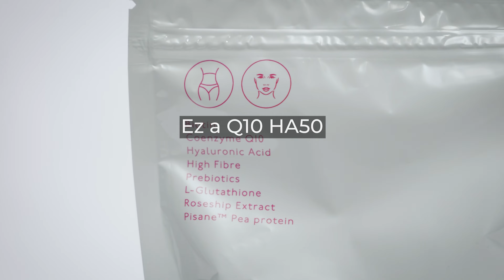Q10 HA50 Beauty Shake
Prémium test- és bőrszépítő shake
Redneld meg itt:
Q10 koenzimet, Hialuronsavat, biotint, prebiotikumot, rostot, antioxidánst, Pisane™ prémium minőségű borsófehérjét, rizsfehérjét és csipkebogyókivonatot tartalmazó vegán alakformálást és bőrszépítést elősegítő táplálékkiegészítő por.